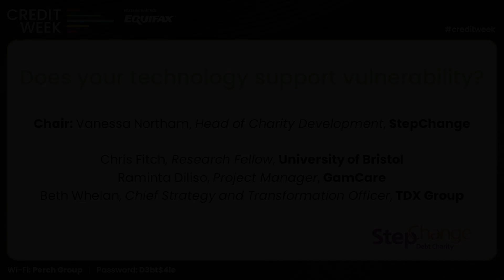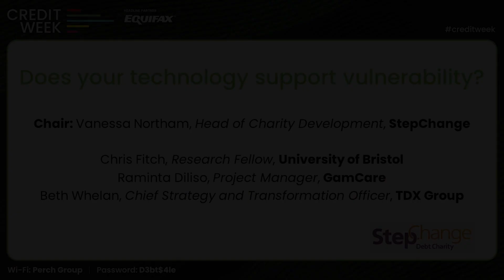Credit Week. Does your technology support vulnerability?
Featuring Beth Whelan from Equifax.